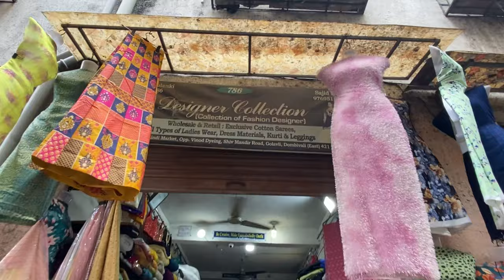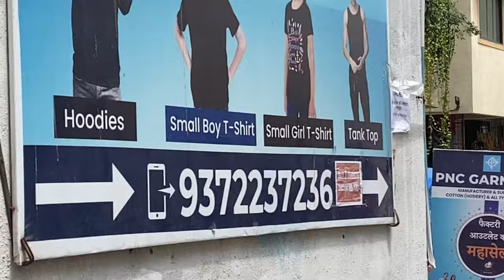chindi market in dombivli | wholsale market for ladies चिंदी मार्केट डोंबिवली टाटा पवार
chindi market chindi market chindi market# address_golavli,chindi market,kalyan shil road dombivli east.